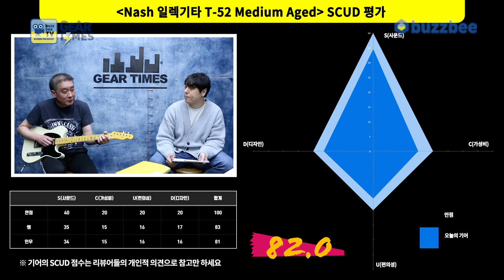[GearTimes 3575회] 내쉬 Nash 일렉기타 T-52 Medium Aged [SAM-48]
내쉬 Nash 일렉기타 T-52 Medium Aged [SAM-48]

0:00 오프닝
2:18 스펙(Spec)
3:35 사운드 테스트 (sound test)
10:01 시연 (Demo)
11:40 한줄평
12:05 점수